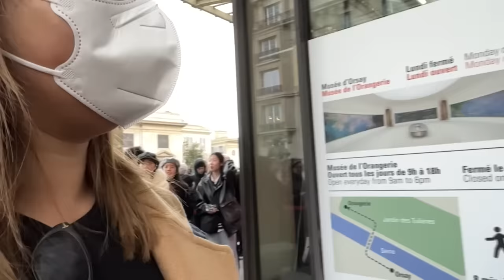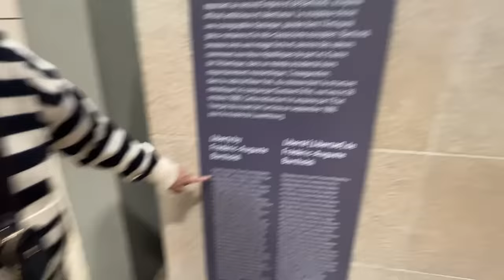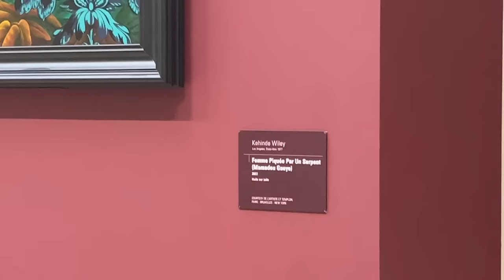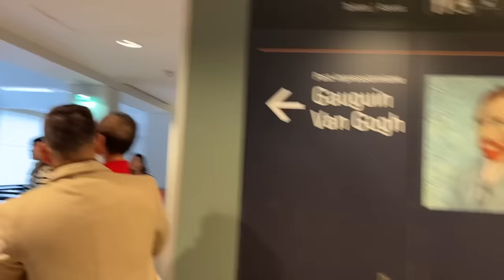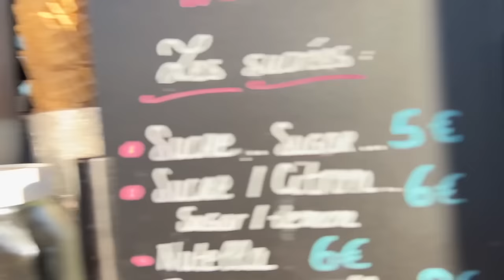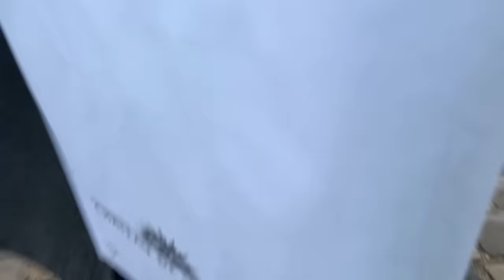SARINA GOES TO PARIS BY JHONG HILARIO